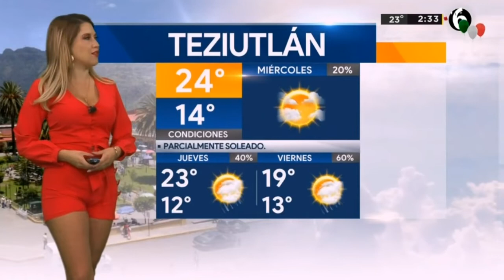America alvarez 2020 09 02